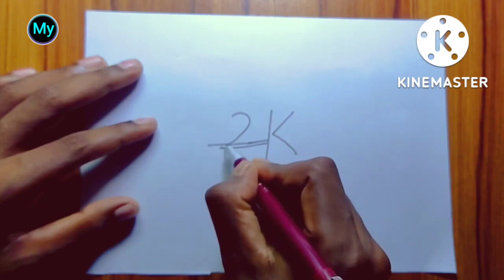2k দিয়ে টিয়া 🦜আঁকার সহজ উপায়। How To Draw Parrot Bird 🦜 2k Very Easily. Easy Parrot Drawing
2k দিয়ে টিয়া 🦜আঁকার সহজ উপায়। How To Draw Parrot Bird 🦜 2k Very Easily. Easy Parrot  Drawing